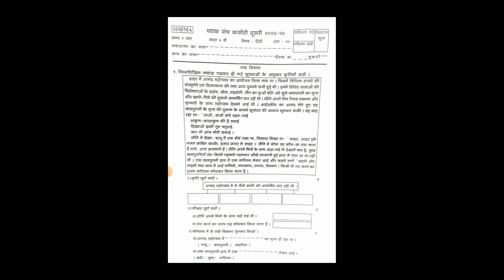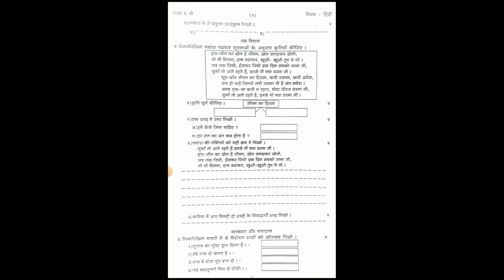इयत्ता सहावी हिंदी द्वितीय घटक चाचणी 2023-24 | 6th hindi second unite test 2023-24